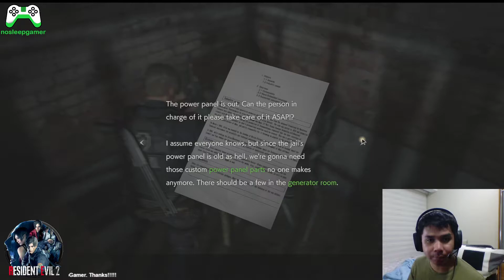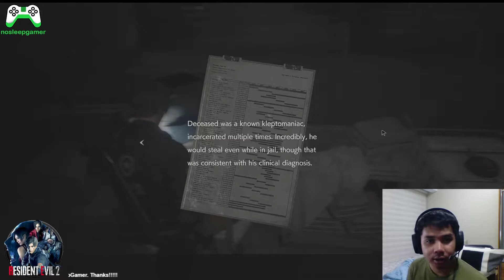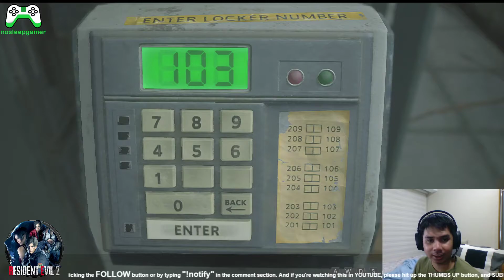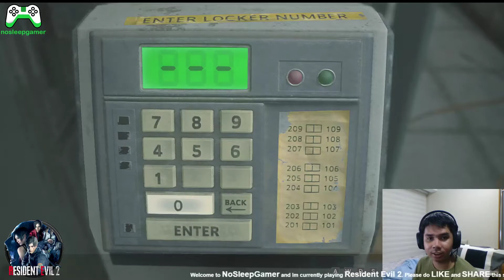Resident Evil 2 Remake - Part 3 (1st encounter Mr. X and I PANICKED!)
My first encounter with Mr. X and I freaking panicked

Marvin is now a zombeh :(